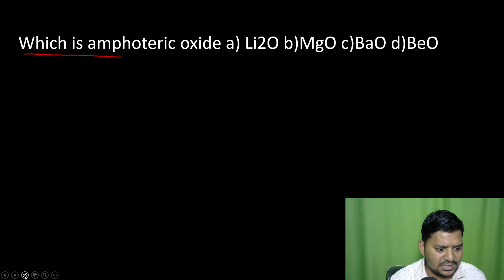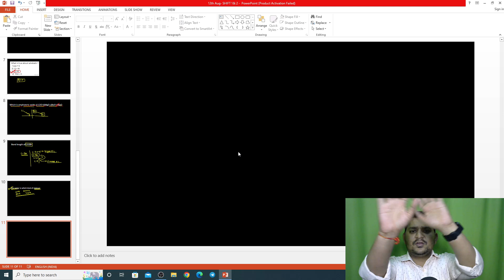MHT-CET PAPER ANALYSIS - 12th AUGUST- SHIFT-1 | ALL ABOUT CHEMISTRY | SOVIND SIR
FOR BOARD EXAMINATION..
VISIT THIS ...
NUMERICAL SERIES

SERIES OF NAMING REACTION

ONE SHOT LECTURE

SERIES OF PYQ'S

SERIES OF IMPORTANT QUESTION

sovind_sir

IMPORTANT CONCEPT FOR JEE - NEET

We have started the important concept for XI, XII , MHT-CET , JEE & NEET students.